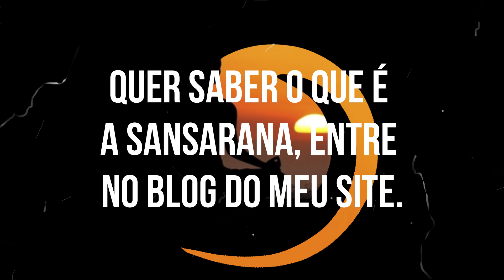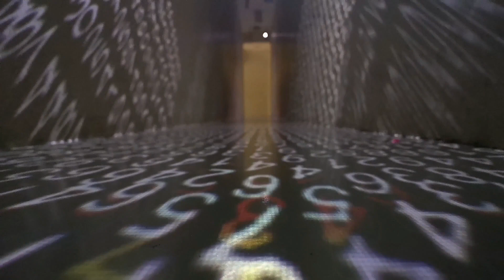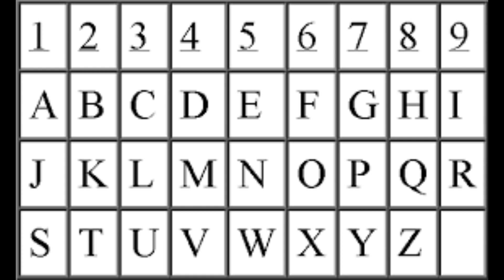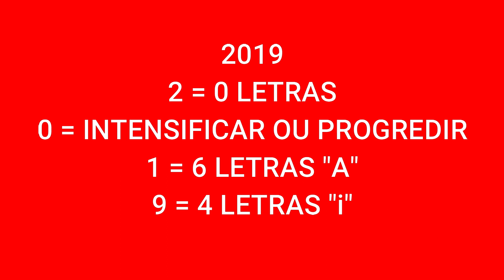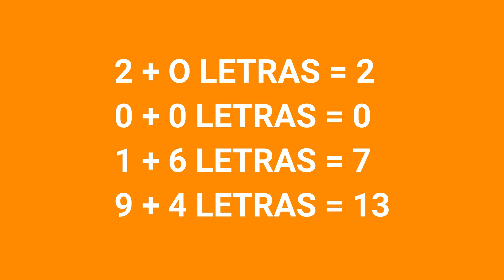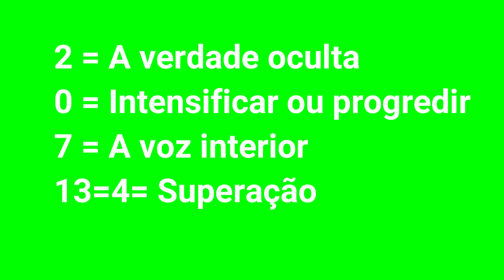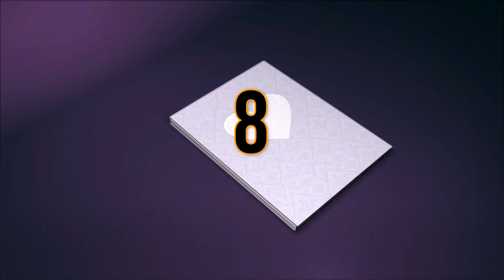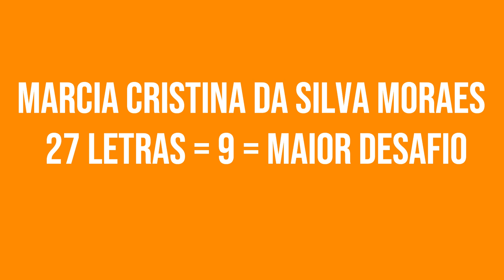Competências da Numeromancia | Márcia Moraes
Mais um novo conhecimento do Exú 7 Encruzilhadas.